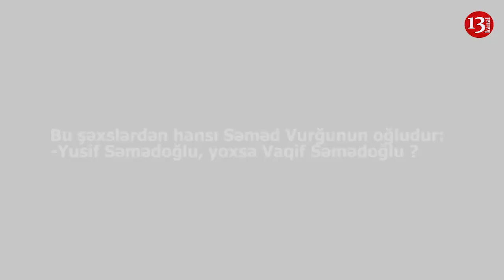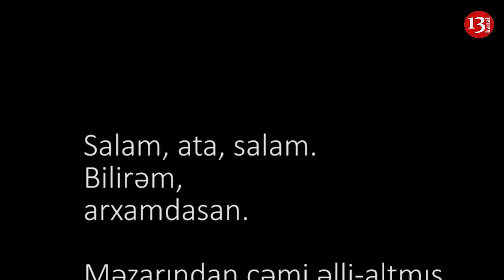"Ala nəbilim, kim kimin oğludur"-Bunlardan hansı Səməd Vurğunun oğludur?